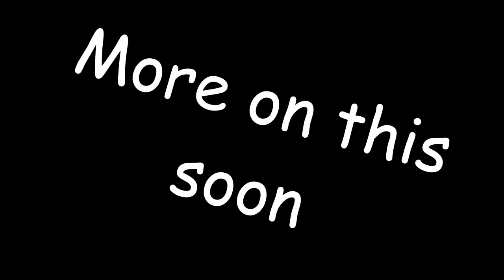Halo Online | NASCAR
This game has given me so much nostaligia it's actually disgusting. Expect more as I got like 3 hours of footage form different game modes